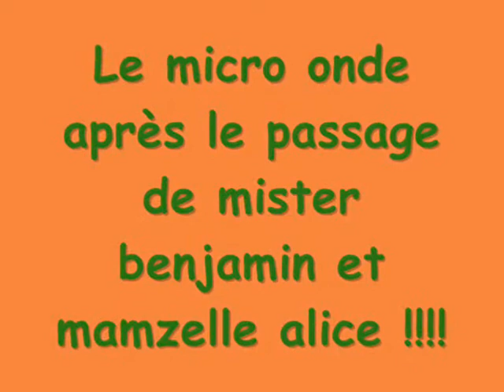chez dolo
enore une bonne bringue